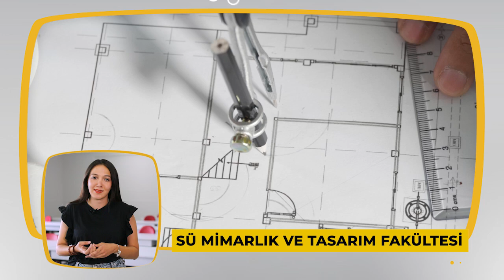Mimarlık ve Tasarım Fakültesi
Estetik ve işlevselliği harmanlayarak sürdürülebilir projeler üreten Üniversitemiz Mimarlık ve Tasarım Fakültesi, yeni öğrencilerini bekliyor!